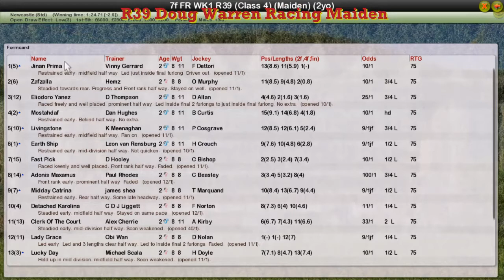FR WK1 R39 Doug Warren Racing Maiden